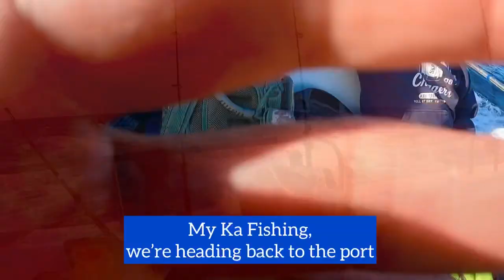FLOUNDER FISHING EPIC CATCHES | BIG FLOUNDER | THE ALL AROUND PINOY | OCEAN CITY MD | 11/14/2020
Musician: @iksonmusic